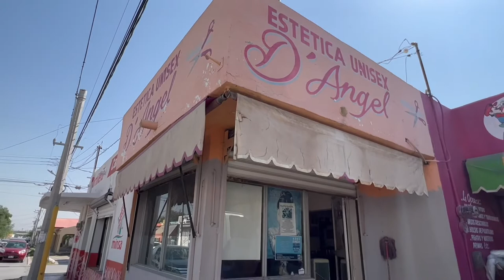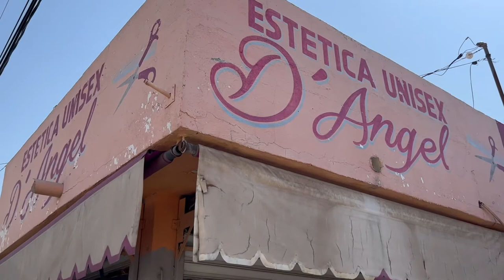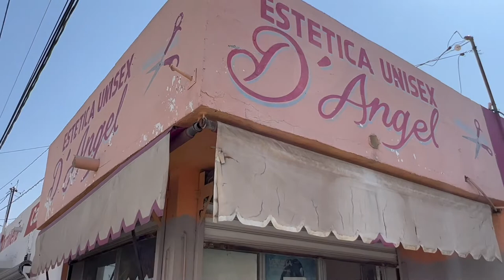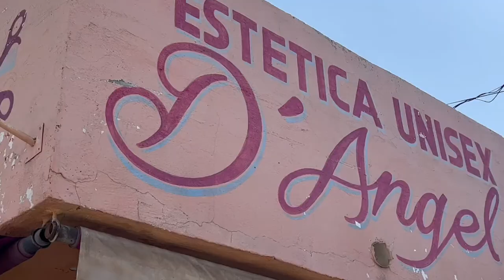El estilista más reconocido en Castaños, Coahuila. México. ESTETICA D´Ángel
36 años de trayectoria y con infinidad de clientes. ANGEL ESTETICA UNISEX